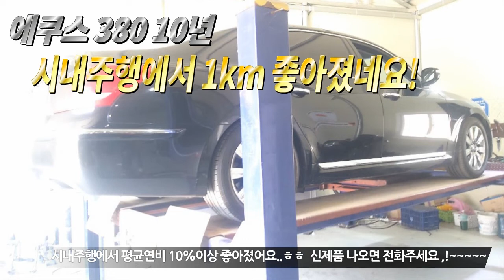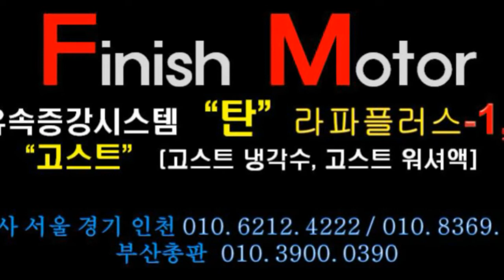[에쿠스 380] 피니쉬모터 제품 장착 후 시내주행에서만 자동차 평균연비 1km 늘었어요!~~~자동차매연감소! 자동차출력증강! 자동차연비개선! 피니쉬모터에서 해결해 드립니다!